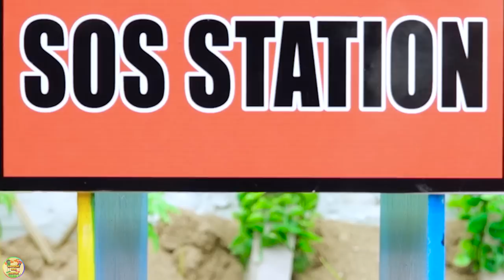Top diy tractor making mini Stone Conveying Conveyor Belt | diy mini Farm Gate by Concrete | HP Mini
00:00 Top diy tractor making mini Stone Conveying Conveyor Belt | diy mini Farm Gate by Concrete
06:53 Top diy tractor making mini Collection & Transport Garbage | Tractor Protects Environment
11:24 Top diy tractor making mini Off-Road Wheels | Rescue Tractor Transport Fruits Stuck in Mud
15:35 Top diy tractor making mini Green and Red Grape Juice Machine | diy Giant Juice Tank
21:10 Top diy tractor making mini new style seeding and plowing machine | diy mini Carrot Juice.

mini tractor
science project
santroyce
school science project water pump
diy tractor
tanker
petrol pump
keepvilla
keepvilla tractor
keepvilla tractor video
keepvilla diy
mini creative
minicreative tractor
diy tractor